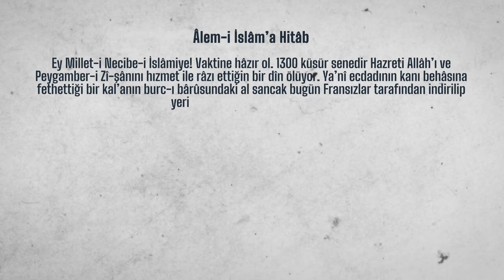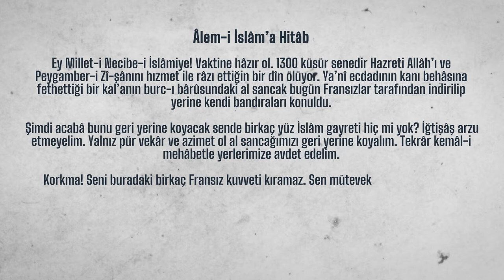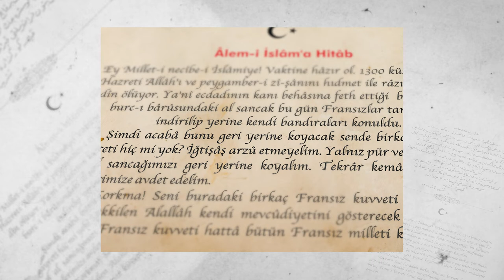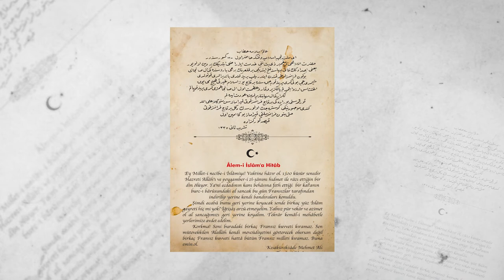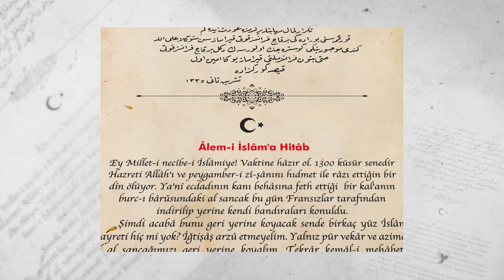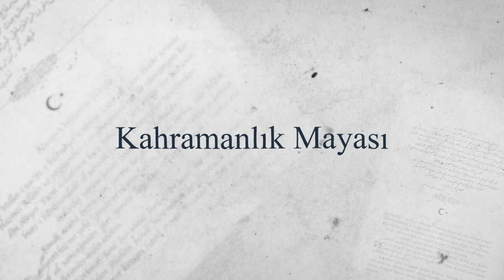Mehmet Ali Kısakürek Belgeseli | 2022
Sütçü İmam Olayı, Maraş’ta İstiklal mücadelesinin il kıvılcımı oldu. Fakat bu olaydan sonra Fransızların desteğini alan Ermeniler, silahlanmaya başladı. Zeytun, Fırnız, Fındıcak ve Kişifli gibi Ermeni nüfusun yoğun olduğu bölgelerden şehre gelen Ermeni çeteler, şehrin dışındaki ıssız yerlerde halka saldırmaya, geceleri sokaklarda Türklere ateş etmeye başladılar. Bir müddet sonra şehir içerisinde asayiş tamamen bozuldu. Bunun üzerine Fransızların Adana Askeri Valisi Albay Bremond tarafından Maraş’ta asayişi sağlaması için Osmaniye askeri valisi Yüzbaşı Andre Maraş’a gönderildi.

Yüzbaşı Andre 26 Kasım 1919 günü yanında Osmaniye’den bazı misafirler ve az sayıdaki askerle birlikte Maraş’a ulaştı. Şehre geldiği gün Mutasarrıf ata efendi, Kadir Paşa ve Agop Hırlakyan ile görüştü. Bir gün sonra Ermeniler, Adana valisi Bremond ve Yüzbaşı Andre’nin şerefine, 27 Kasım 1919 Perşembe akşamı, Hırklakyanların konağında bir balo tertip ettiler.

Fransız komutan Yüzbaşı Andre, çok sayıda misafirin katıldığı baloda Hırklayan’ın torunları Helena ve Victor ile tanıştı. Oldukça çekici ve güzel  olan Helena’yı dansa davet etti ancak dans teklifi, Helena tarafından net bir şekilde reddedildi. Hırlakyan’ın oğlu Hovsep’in kızı Helena, Fransız Komutan Andre’ye “ Sizinle dans etmemekten dolayı beni mazur görünüz, üzgünüm. Çünkü kendimi hala esaret ve zillet içerisinde bir kadın olarak görüyorum. Kalesinde Türk bayrağı dalgalanan bir memlekette Fransızların ya da Ermenilerin hâkim olduğuna inanmıyorum. Büz yüzden sizinle dans edemem.” Dedi.

Fransız Komutan Yüzbaşı Andre, beklemediği bir cevapla karşılaşmıştı. Şaşkınlığı üzerinden atar atmaz, yakındaki adamlarına derhal emir verdi. Yüzbaşı Andre’nin Türk Bayrağı’nın kaleden indirilmesi ve yerine Fransız bayrağının çekilmesi emri kısa süre emri harfiyen yerine getirildi. Ermeniler ve Fransızlar coşku içerisinde balodaki eğlencelerini sürdürdüler.

28 Kasım Cuma sabahı kalede Türk Bayrağının yerinde Fransız bayrağının dalgalandığını gören Avukat Mehmet Ali Kısakürek “Alemi İslam’a Hitap” beyannamesini kaleme aldı. Yazdığı beyannameyi oğlu Şahap’a vererek Ulucami’de ve çarşı içerisindeki camilerde cemaatin görebileceği yerlere asmasını söyledi. Şahap Kısakürek babasının hazırlayıp çoğaldığı Alem-i İslam’a Hitap Beyannamesi’ni babasının dediği gibi Ulucami’ye, sokaklarda halkın rahatlıkla görebileceği yerlere ve çarşı içerisindeki cami kapılarına astı.

Maraş halkı, gün ışıyıp dükkanlarını açmak için çarşıya gelmeye başladıklarında beyannamede olanları okudular. Cuma vaktine doğru halk  akın akın Ulucami önünde toplanmaya başladı. Kendi aralarında bayrağın indirilmesini konuşmaya başlayan halk, sanki bir işaret fişeği beklercesine kaynıyordu. Cuma  namazı vakti girince halk Ulucami’yi doldurdu. İçerde yer kalmamış ve halk caminin bahçesine taşmıştı.  Hutbeyi okumak için minbere çıkan Rıdvan Hoca;

“Müslümanlar, bir beldede Cuma namazı kılmak için o beldenin hür olması gerekir. Eğer beldede hürriyet yoksa, orada İslam sancağı dalgalanmıyorsa, namaz kılmak caiz değildir.” dedi. Rıdvan Hoca’nın bu sözleri üzerine halk , orada bulunan Şeyh Ali Sezai Efendi’den bu hususta bir fetva istediler. Şeyh Ali Sezai Efendi’nin de Rıdvan Hoca ile aynı sözleri söylemesi üzerine cemaat harekete geçti. Cemaatten biri minberin kenarında asılı olan sancağı alıp “Bayrağımızı yerine koymak için kaleye hücum edeler!” diye bağırdı.  Maraş halkı, Ulucami’den aldığı bayrağı kaleye dikmek için  harekete geçti. Kısa sürede Evliya Efendi, Arslan Bey, Şeyh Ali Sezai Efendi, Dr. Mustafa, Aşıklıoğlu Hüseyin gibi kişilerinde halkla beraber kaleye hücum ettiler. Kaledeki askerleri tepeleyip Fransız bayrağını indiren Maraş’ın kahraman halkı, Onbaşı Osman Erşan’ın indirildikten sonra bir köşeye atılmış halde bulduğu Türk bayrağını tekrar göndere çekti. Bayrağın altında namazı kılan Maraşlılar, kaleden sonra topluca hükumet binasına giderek Fransız işgal kuvvetleri komutanı Yüzbaşı Andre’yi protesto ettiler.

Bayrak Olayı, basın  yoluyla kısa sürede Anadolu’da ve tüm Avrupa’da duyuldu. Fransızların bir avuç silahsız sivil halka karşı başarısız olduğu haberi Fransızların tüm dünyadaki prestijini  sarstı. Maraş halkının bu hareketinin diğer sömürgelere örnek olacağını düşünen ve bundan rahatsız olan Fransızların Doğu Akdeniz İşgal Kuvvetleri General Guro, Maraş’ın artık bir sorun olmaktan çıkmasını istiyordu. Bayrak Olayı’ndan hemen sonra Yüzbaşı Andre, Maraş’tan alındı ve yerine takviye kuvvetlerle bir Türk düşmanı olan General Kerret görevlendirildi.